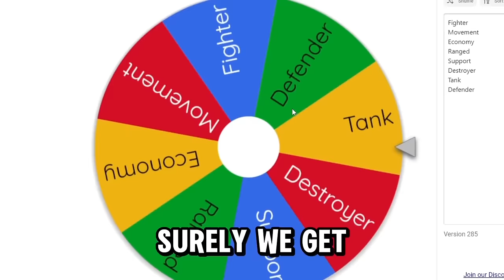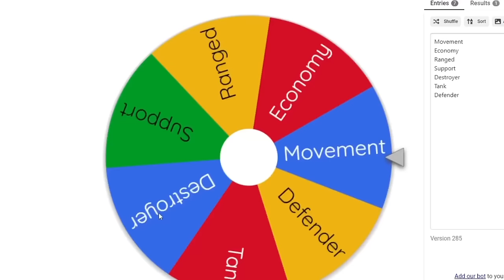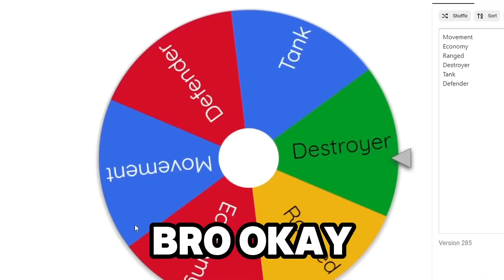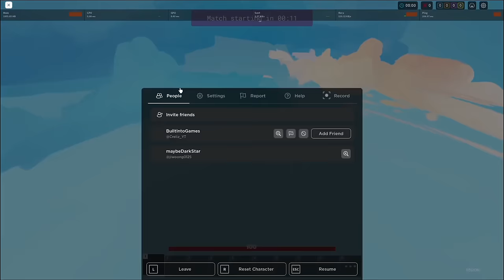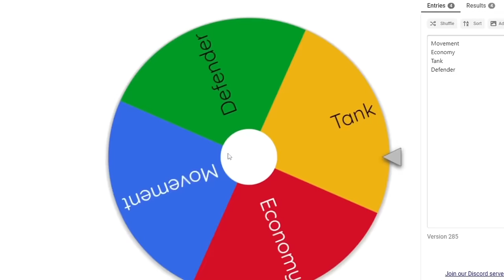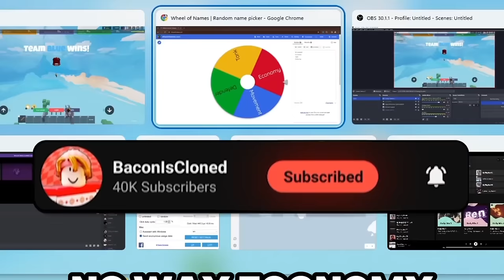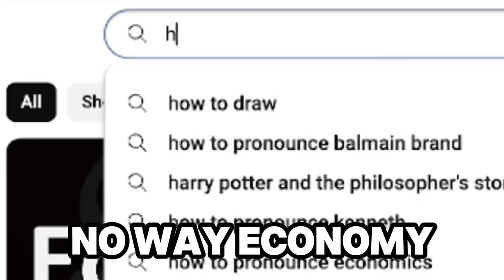I Used a KIT from EVERY Kit Class In Roblox Bedwars..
👾 JOIN MY VIDEO DISCORD SERVERS

 every kit class ezzz

COMING SOON!!👕

roblox bedwars